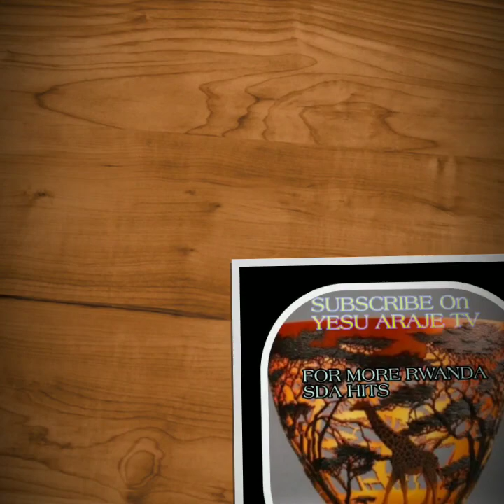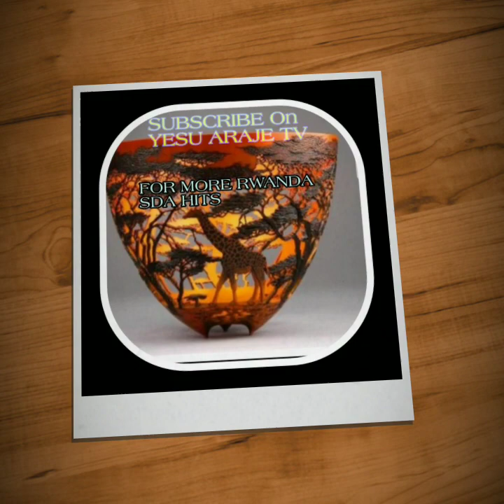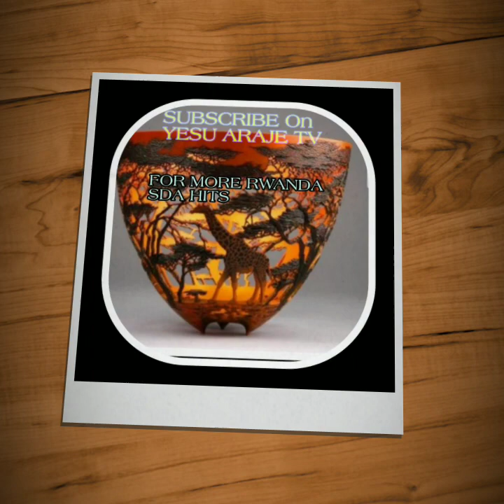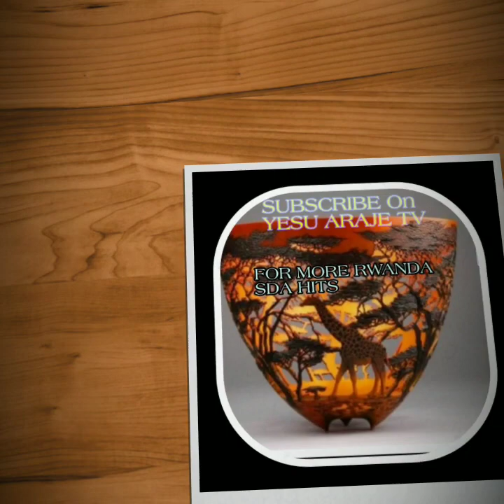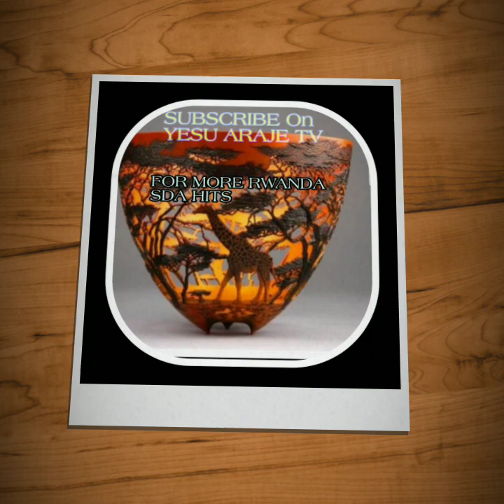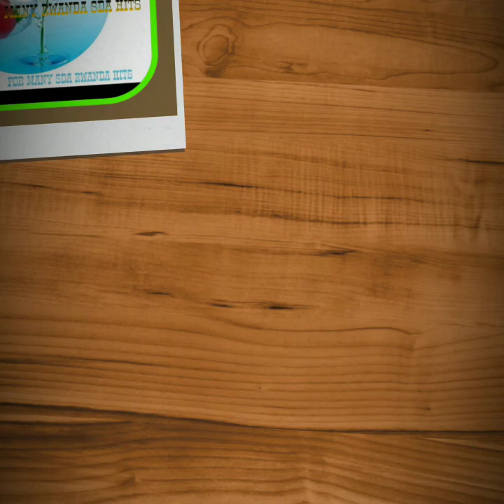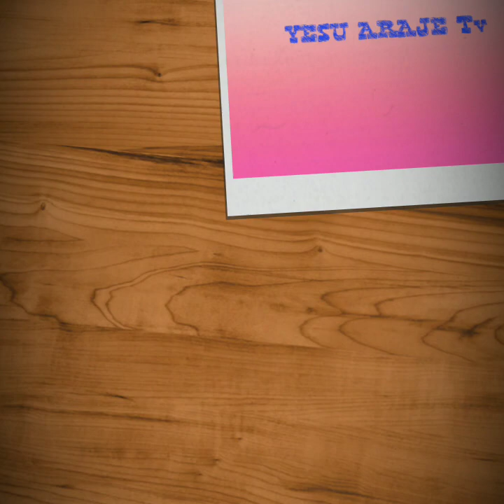ABAGABO BARIRIMBA NEZA CYANE//BAMAMAYE NKA PATMOS MEN WABAKURIKIRA MURI NON STOP YABO YA 2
PATMOS MEN NON STOP//PART 2